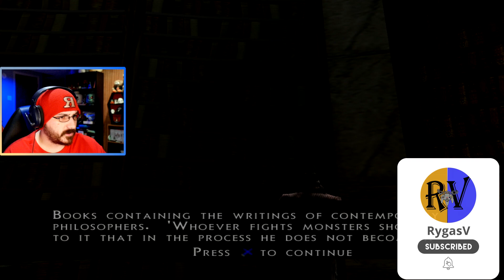Beautiful Women Want Me Dead | Van Helsing The Game - Part 4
Why do beautiful women always wanna kill Van Helsing

Deep within the mysterious land of Transylvania, monsters that inhabit man's deepest nightmares take form. One man's destiny--and curse--is to vanquish evil and destroy the lethal and powerful Count Dracula. Descend into the murky depths of the Carpathian Mountains as legendary monster hunter Van Helsing. As Van Helsing, you'll battle Dracula, The Frankenstein Monster, The Wolf Man, and other fiendish creatures with an array of deadly weapons and special abilities.